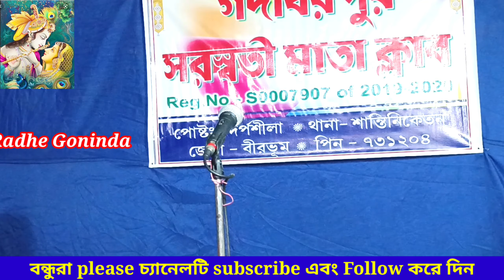ভক্ত ও ভগবান কবি গান। শ্রী কাঙ্গাল মাঝি কবি গান। নিউ কবি গান। 2023 new kobi gaan. Radhe Gobinda.